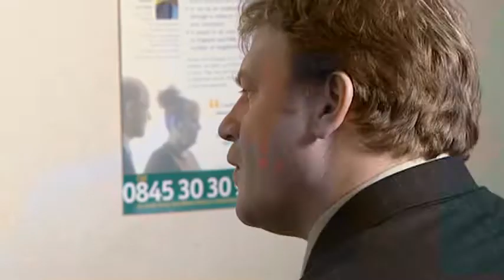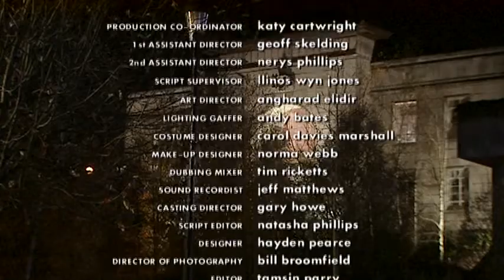The Bench Part Ten.